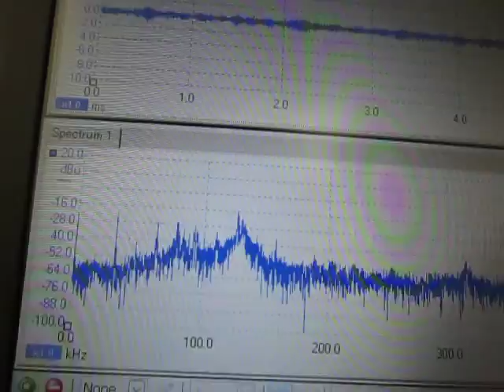超音波テスター Ultrasonic Tester